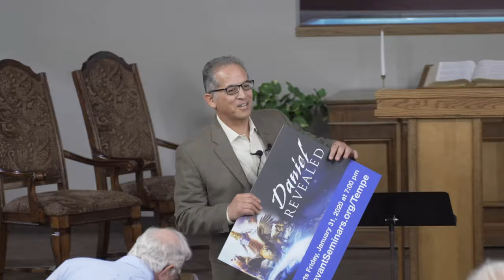Daniel Revealed: Introduction